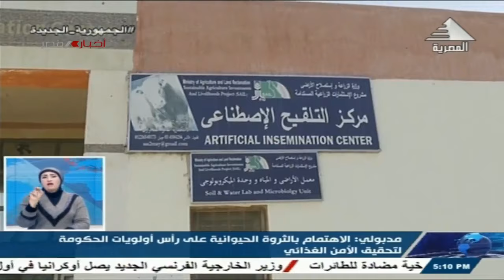نشرة أخبار الخامسة مساءِ 13-01-2024